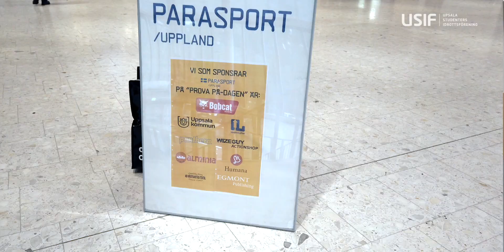Prova på Parasport - USIF rullstolstennis på plats på Fyrishov den 28 September